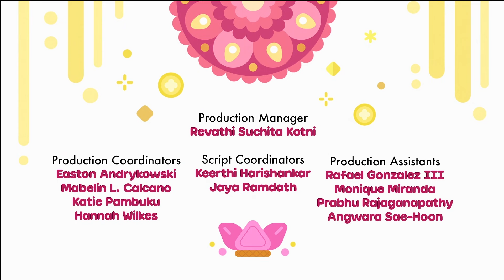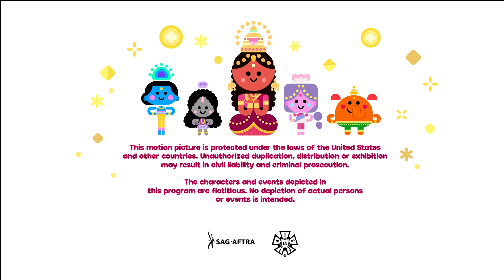LAKSHMI | Full Episode | Ghee Happy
When the lights of Diwali go dark it's up to the Ghee Gods to save the day!

Meet the four great Hindu deities, Ganesha, Kali, Krishna, and Saraswati reimagined as kids! The adorable little Ghee Gods attend a school called Ghee Happy and are guided by a monk with a big heart and a small vocabulary named Guru. Each episode follows the Ghee Gods as they encounter and learn about the rest of the Hindu pantheon. Together they celebrate traditions like kite fighting and rakhi, as well as learning the real meaning of Diwali, the beloved festival of lights.